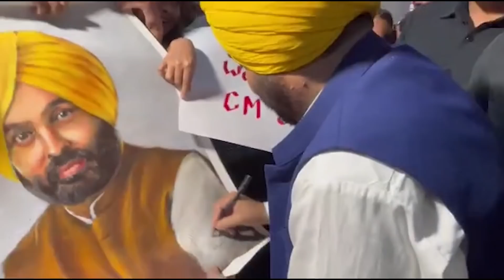Punjab CM Bhagwant Mann के साथ Selfie लेने आई लड़की ने यह क्या बोल दिया | Video Viral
1. CM बनते ही Bhagwant Mann का Punjab में ऐतिहासिक फैसला | अब Corruption का होगा THE END

2. Bhagwant Mann की New Cabinet का Punjab में बड़ा ऐलान | Youth के लिए निकाली 25,000 Govt Jobs

5. Punjab CM Bhagwant Mann ने MLAs/MPs की Pension पर लिया बड़ा फैसला | सुनकर सब चौंक गए

6. Punjab में CM Bhagwant Mann का एक और क्रांतिकारी फैसला | Door Step Delivery of Ration